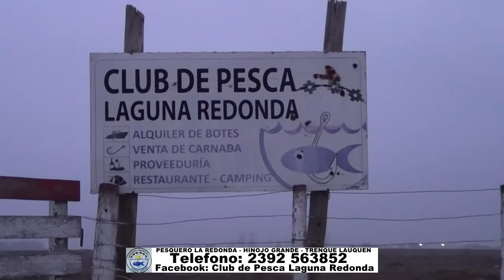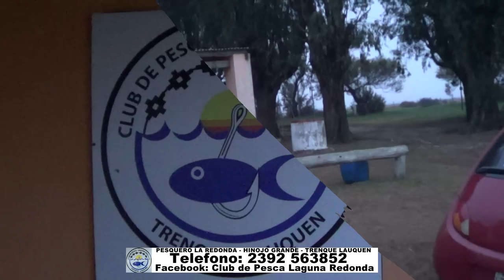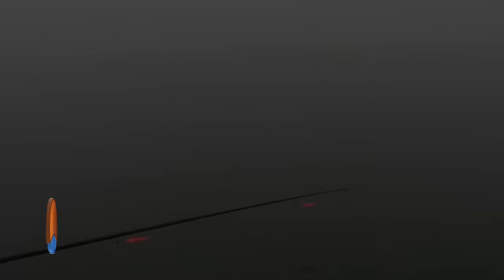TREMENDO PIQUE EN HINOJO GRANDE.GUIA DANIEL GASOL PESQUERO LA REDONDA